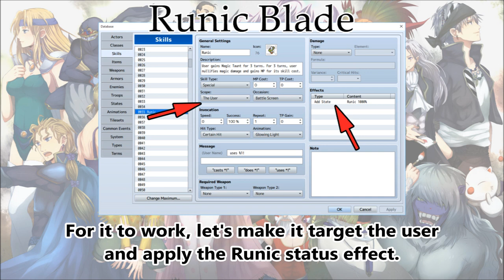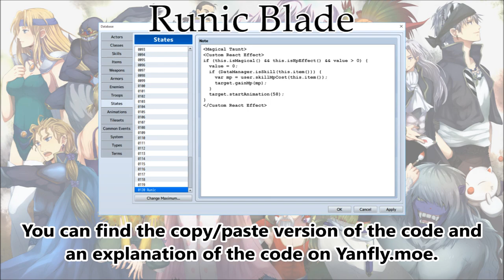Tips & Tricks - Runic Blade Remade (Final Fantasy 6) - RPG Maker MV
As a lot of users were having problems making the original Runic Blade Tips & Tricks, this verison is remade using the Buffs & States Core for more control and flexibility including better ease of use. Runic Blade is a skill that provides the user with a magical taunt. It will also nullify any magical damage and absorb the skill's MP cost for the affected user, too.